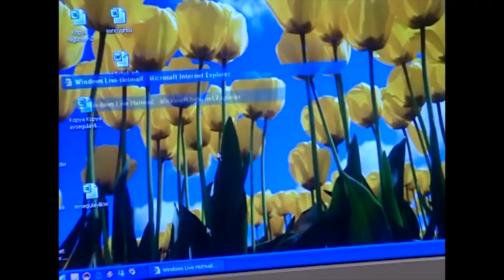ÖZGE KAYBOLDU - Bez Bebek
Filiz Özge'yi kaybetti - SİMGE ÇILDIRDI